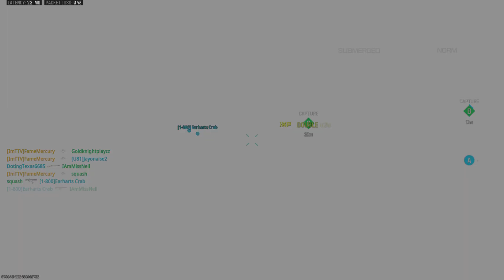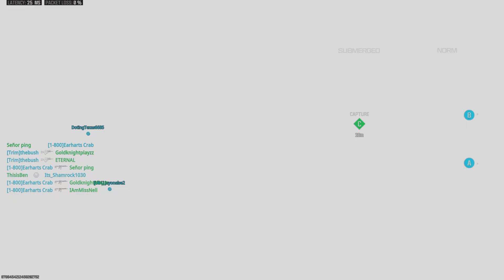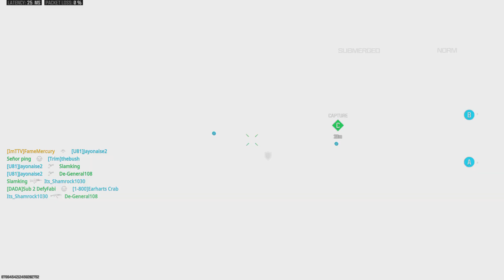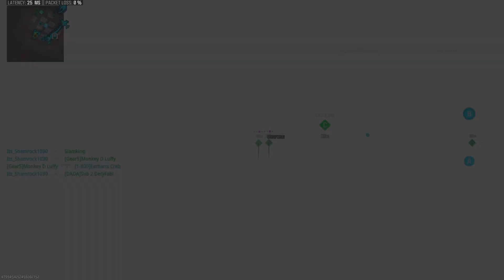165 Kills on Hardcore Shipment